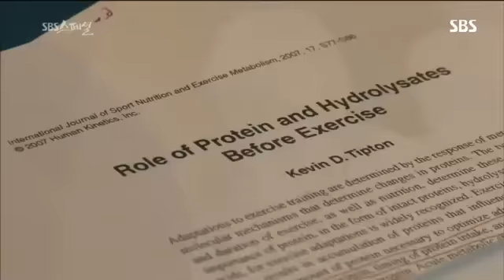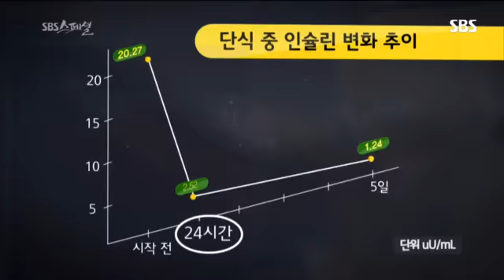sbs스페셜 간헐적단식 #7